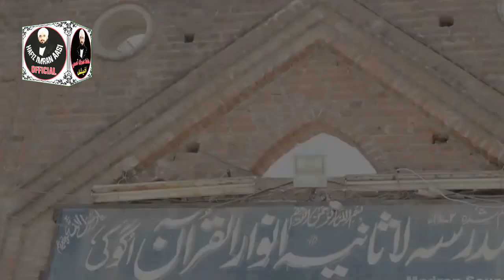Hafiz Imran Aasi 2022 , Umrah Sa Wapsi Emotional Bayan 2022 By Hafiz Imran Aasi Official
madina ki judi
Madina Ki Judai Imran Aasi

Uplode By Nadeem ijaz